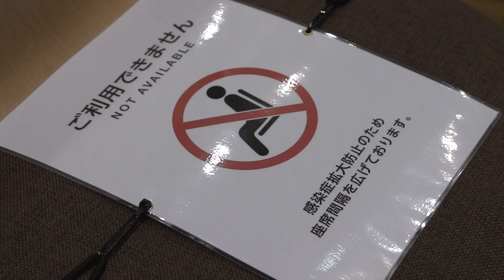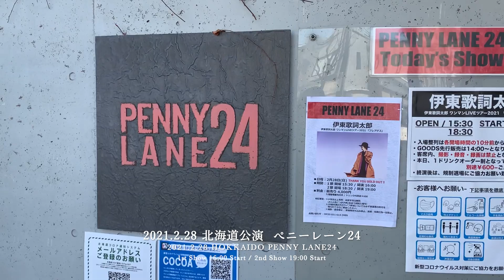【伊東歌詞太郎】ワンマンLIVEツアー2021「プレアデス」ダイジェスト映像 【for J-LOD live】※再々投稿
2021年2月～4月にかけて開催した伊東歌詞太郎ワンマンLIVEツアー「プレアデス」の東京公演（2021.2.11)をメインとしたダイジェスト映像を公開です。※国の支援策J-LODlive２申請の要項を満たすために文字情報を再追記しての投稿となりました。（映像内容は2021年5,8月投稿の動画と同じです）視聴者の皆様を紛らわせてしまい申し訳ございません。

The Video is a digest clip of ”Ito Kashitaro One-Man Live Tour 2021 in Tokyo on Feb.11th
Reposted with text of information requirements according to regulation of J-LODlive2 in August 2021.
The video content is the same as before.
I apologize for confusing you.

【Artist】
Vocals：伊東歌詞太郎 Ito Kashitaro
【Musicians】
Guitars：yoshi柴田 Yoshi Shibata
Keyboards,Manipulate：幡宮航太 Hatamiya Kota
Bass：高間有一 Takama Yuichi
Drums：田辺貴広 Tanabe Takahiro

このツアーは来場していただいたお客様のご理解・ご協力、そしてライブスタッフやホールなど関係者様の多大なるご尽力の元、経産省の支援策「J-LODlive」を活用して開催致しました。

This  tour was held with the great effort and support of best audience, great perfomers and all good staff,also supported by J-LODlive of METI.